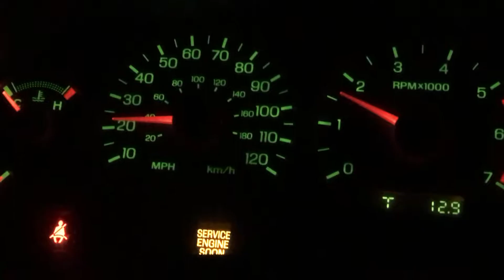THE MIDDLE DAY! Vlog_296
Half way there!